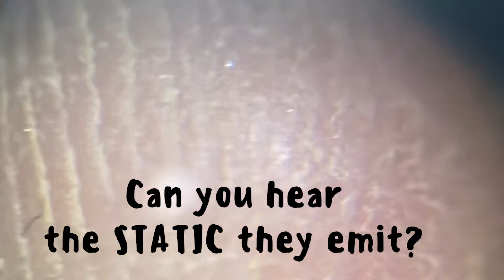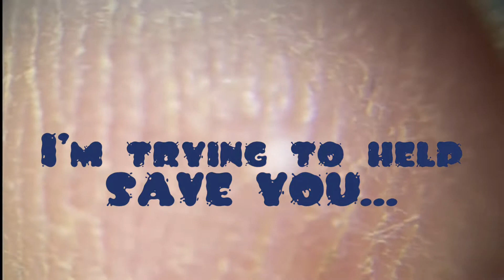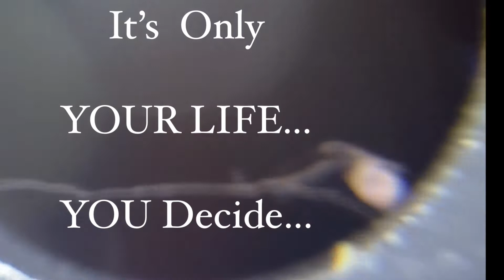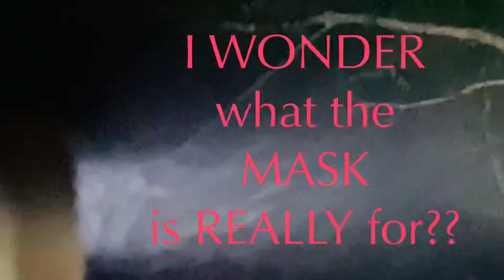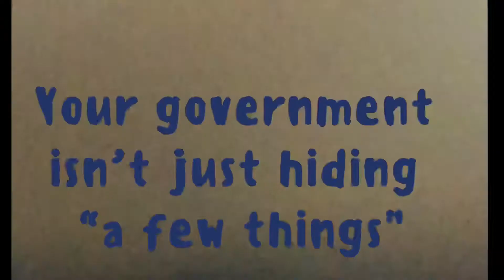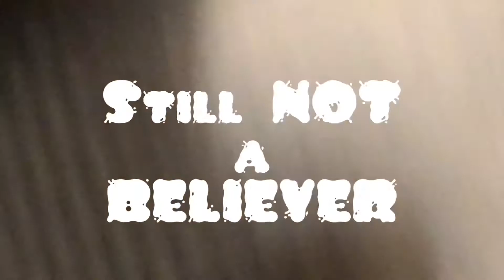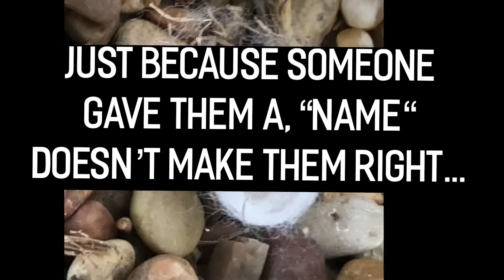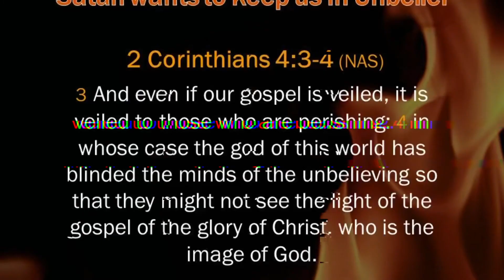MORGELLONS DISEASE, NANO TECHNOLOGY, CHEMTRAILS, GMO’s, BLACK GOO, FIBERS, & YOU!